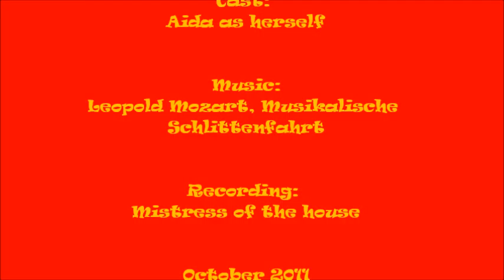When Aida rests...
She had found herself this new resting place which she obviously neither wanted to share nor to leave...